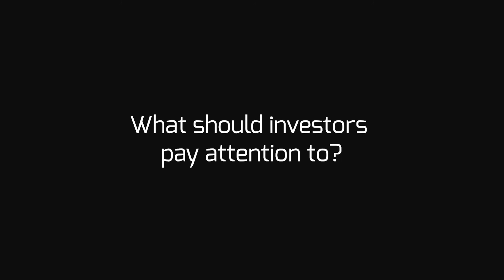Die Blockchain | OWNLY Investor´s Talk mit Bettina Warburg | Kurzversion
Bettina Warburg is a leading Blockchain expert and Co-Founder of Warburg Serres Investments. Today, she is our guest in our first podcast episode. The main topic is the increasingly important Blockchain technology, its beginnings, future trends, and how it could change our daily lives in the next years. She gives recommendations on worthwhile investment opportunities. Furthermore, Bettina Warburg talks about her vita, how she came to her current field of activity through politics.

» Bettina Warburgs Book - "Basics of Blockchain":